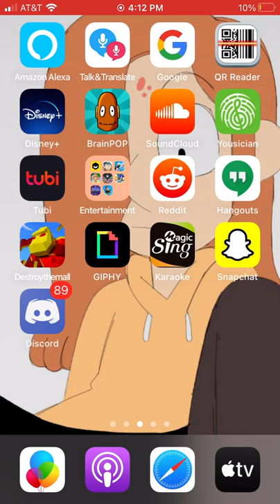Hilda and Boyfriend from FnF vs Edvin (Edvin's racist)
Hilda and Boyfriend think Edvin is too much and he has no life including a job.